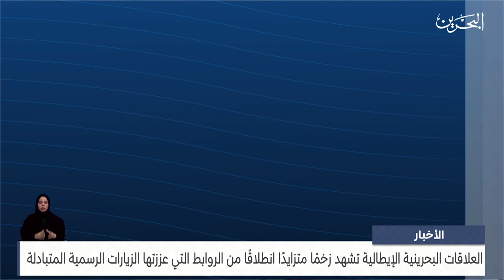البحرين مركز الأخبار : مداخلة هاتفية مع القس هاني عزيز راعي الكنيسة الإنجيلية الوطنية 17-10-2023